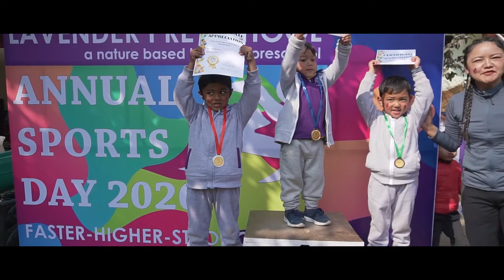Sports Day 2020 in Nature based school/Lavender Preschool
5th Sports Day 2020